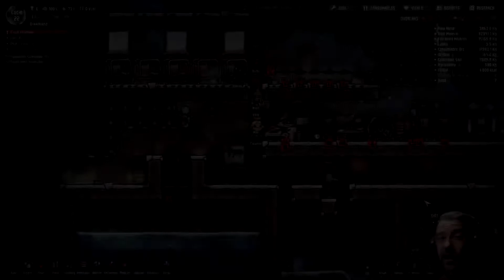ELLIE THE TROUBLEMAKER | Oxygen Not Included #16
Ellie's are nuthin' but trouble!